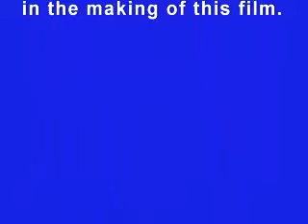Video Of A Friend Towing A Medium Size Trailer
My friend just bought a brand new 18 foot travel trailer and since we hadn't seen each other in a while, and he had to hall it up a mountain, I thought I would meet up with him at the dealer and tag along behind just until he gets over the top. Just  to make sure everything went smoothly. It towed like a dream behind his Xterra. There was no problems getting up the Cajon Pass in Southern California and it made it all the way home without a problem as well.